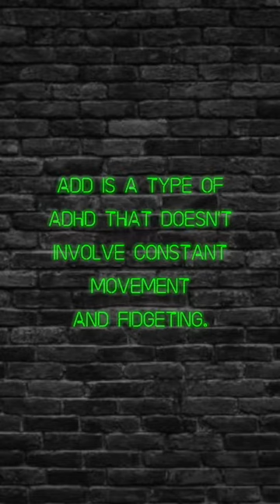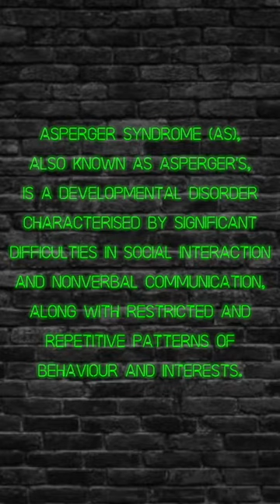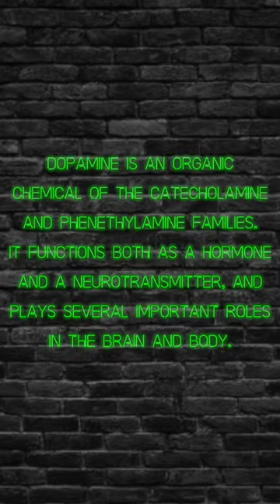ADHD and Diet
In this episode Davinia chats with Dr Rachel Gow of Nutritious Minds in London about how important nutrition is for children and adults who have cognitive issues such as ADHD and Add. Dr Gow has traveled the world in search of answers for her own son which then led her onto to conduct her own studies in the USA on the impact of the condition with omegas and diet change with incredible results.

Talking about her own experience Dr Gow shares with Davinia how a child’s diet and food allergies are totally overlooked in conventional treatment of these brain conditions and how she is on a mission to show the world there is another way which can be in more efficient than regular amphetamine based medicine to help these gifted children and adults reach their true potential without the trauma they so often have to endure.